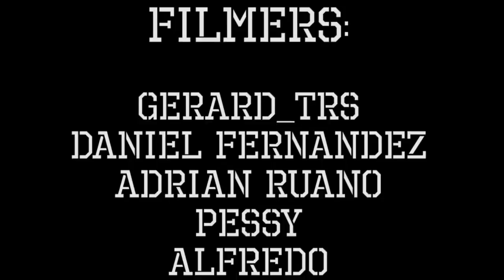Homies Republic 2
Esedece skateboards les Invita a conocer a su team al completo con este vídeo.

Skaters:
Fran Valenzuela, Adrian Ruano, Dani Fernandez, Paola Flores, Pablo Sanchez, Irai Sancho, Juliette Esteller.

Editado por:
Jospito Sport

Filmers:
Gerard_trs, Daniel Fernandez, Adrian Ruano, Pessy, Alfredo, Hugo, David Sanchez, Arturo Pardo.

Con música de:
- Amon Tobin - ( Goto 10 )
- Vil Vellaco - ( Metralleta )
- The Zombie Dandies - ( Addicted )
- Patrick Hernandez - ( Born to be alive )
- Tijeritas - ( Diki diki )
- La moto de Fernan - ( Patinetas en la playa )
- Ramirez - ( La musika tremenda )
- The Flying Luttenbachers